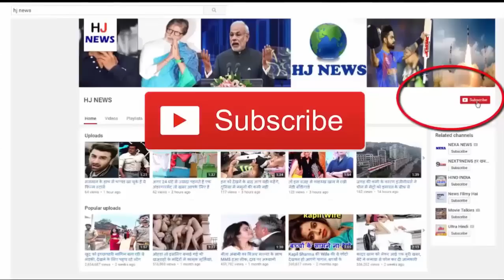यहाँ समुद्र के अंदर जो होता है उसे जानकर दंग रह जायेंगे आप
Europe is known for its beautiful cation and wine. If you are lucky then you can get both things together. Here is the wine made in the ocean
Croatia has now become a stronghold of wine built inside the sea. It has been installed in the Adriatic Sea. Driving in Croatia's dress, driving for one hour in Drobonnik, this special winery can reach Edivo Vina.
In fact, the process of making the whole wine is not inside the water, but a lot of grinding and packing is done on the ground. Filling grapes in bottles and turning it into wine, takes 3 months' time.
After this the wine is kept in a different kind of soil. Called amphora. It is locked down. Then these mud bottles are protected with a dual rubber layer as it has to be kept out of salt water.
In this winery, for the process of watching the wine being formed, you can go to the Adriatic Sea. This process is thousands of years old. When the ancient Greeks had put their wine in Emphora.
It is obvious that due to preserving alcohol for so many times, the price of liquor is slightly higher. The price of one bottle is Rs. 17 thousand rupees.